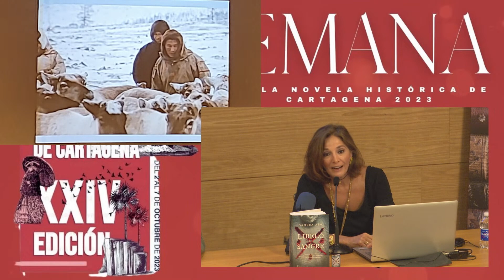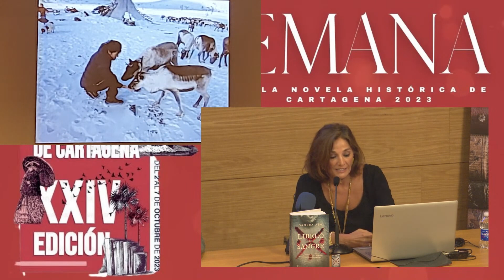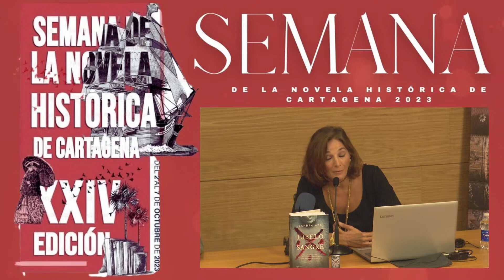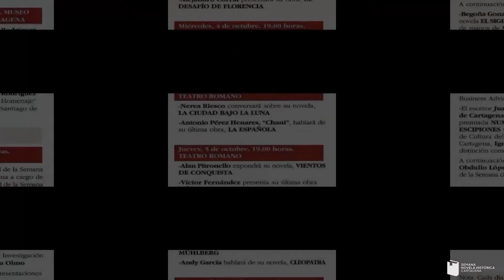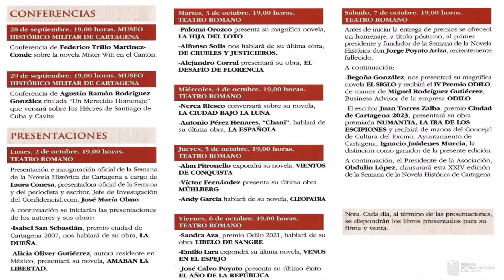Sandra Aza presenta su nueva publicación "Libelo de Sangre" en XXIV SNH23 de Cartagena